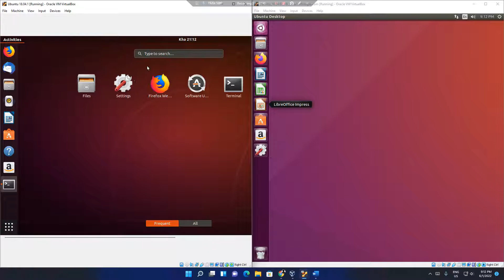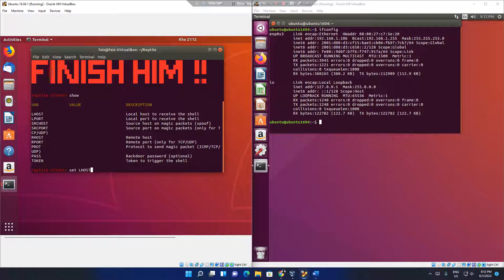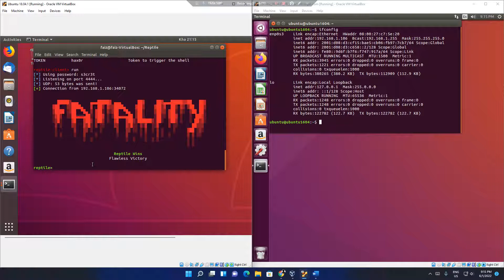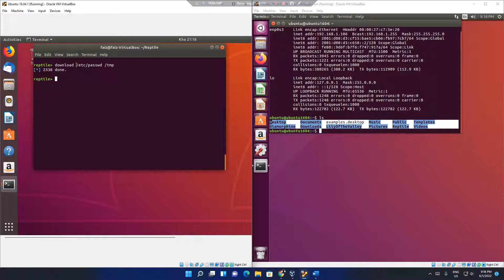Reptile Rootkit: Network Programming Project 2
Demonstration video of  Reptile Rootkit